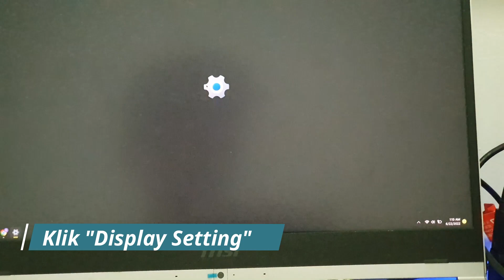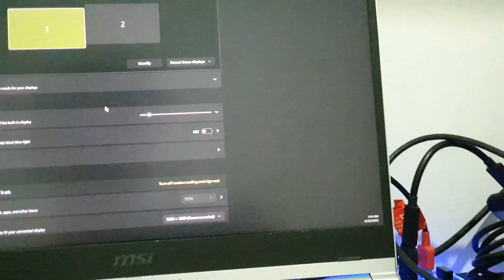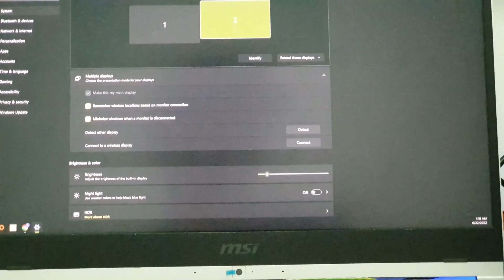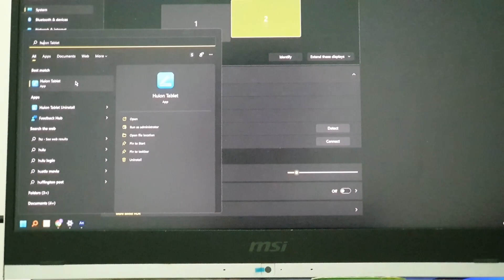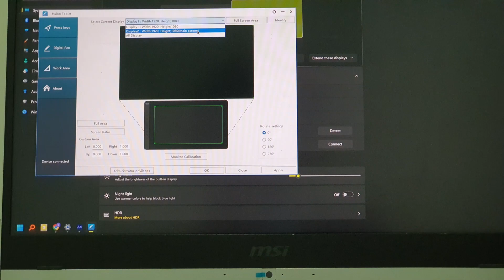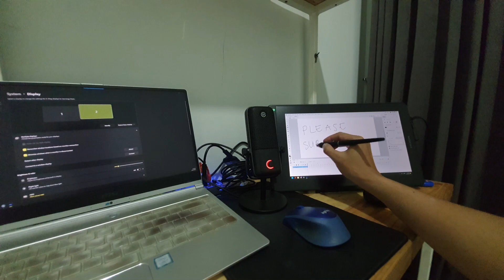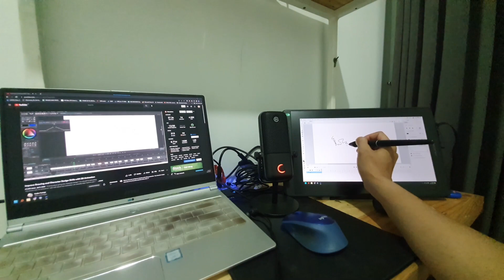How to extend monitor laptop with pen digital tablet display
This is a simple tips How to setup your laptop monitor with extension monitor to be multiple display.

See ya in the next video gaes!!

Hallo gaes!
Di video ini gw jelasin tentang gimana Cara mengatur multiple display laptop dengan monitor tambahan (pen tablet display).
Selamat menonton, dan terimakasih sudah mampir.

00:00 Introduction
01:46 Preparation
02:06 Display setting for tablet monitor
03:56 Set tablet monitor as main display
05:27 Set tablet monitor as current display in Huion Tablet Driver software
06:32 Result
07:25 Summary